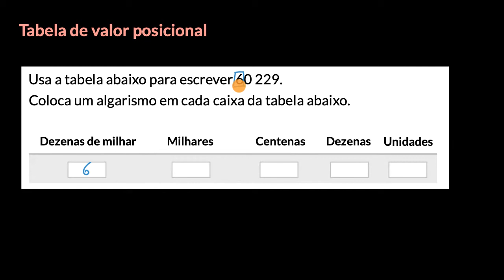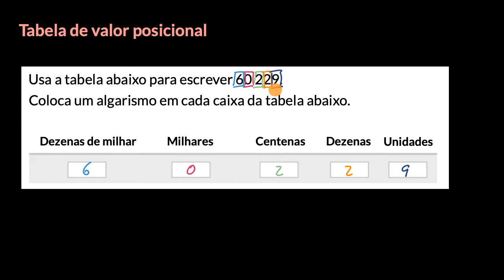Tabelas de valor posicional - Khan Academy em português (3.º ano)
Vídeo original: Place value tables